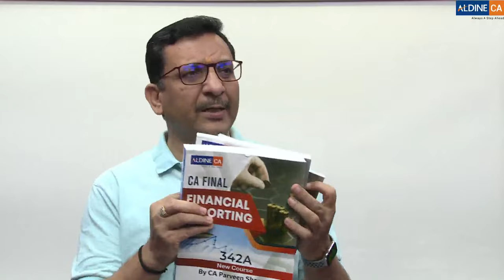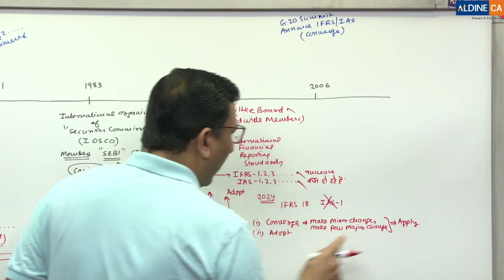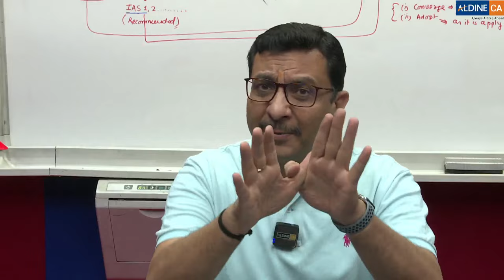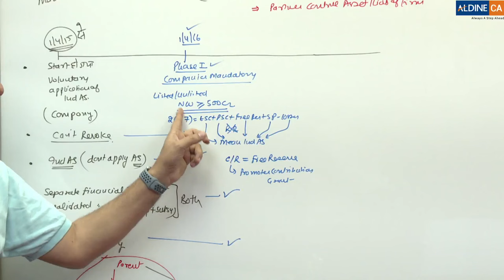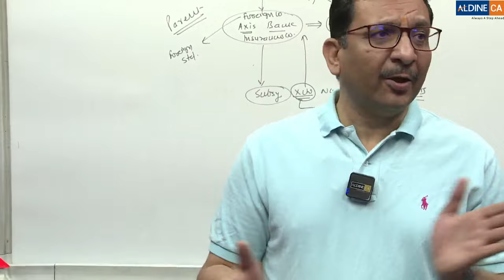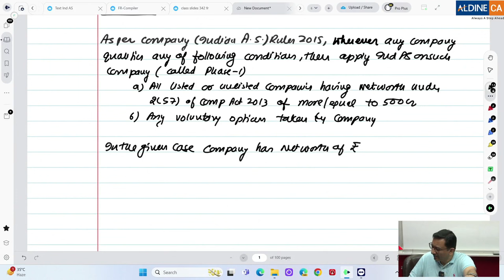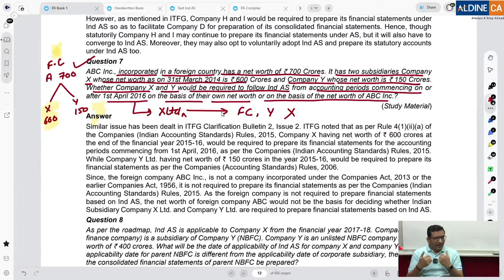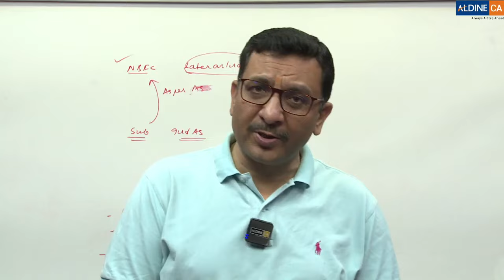01. CA Final Financial Reporting | April'24 Batch | CA Parveen Sharma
01. CA Final Financial Reporting | April'24 Batch | CA Parveen Sharma